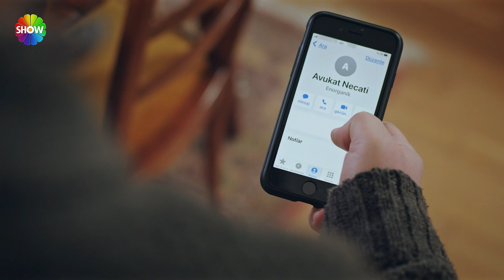"Çiftliği satmaya hazırım!" | Yeşil Vadi'nin Kızı 20. Bölüm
Yeşil Vadi'nin Kızı'nın 20. Bölümünde; Cüneyt, Necati’nin oyununu bozar. Orhan, Melissa’yı manipüle etmeye çalışırken, Defne’nin şüpheleri artar. Kadir, Yeşim’in kendisini affetmesi için uğraşır. Kooperatif üyeleri Cüneyt’e yardım etmek için bir araya gelirken, Mahinur sürpriz bir ziyarette bulunur. Kızının ölmediğini öğrenen Fevzi, geçmişin izini sürmeye başlar.

Show TV’nin yapımını Yeşil Yapım’ın üstlendiği yeni günlük dizisi “Yeşil Vadi’nin Kızı” yakında seyirciyle buluşuyor. Yayınlanan ilk tanıtım yüreklere dokunacak duygu yüklü bir hikayeyi gözler önüne seriyor.
Show TV ekranlarında çok yakında hafta iç her gün yayınlanacak ve izleyicileri duygudan duyguya sürükleyecek yeni bir günlük dizi başlıyor. Yeşil Vadi’nin Kızı; Melissa Çelik (Beren Gökyıldız) isimli, daha bebekken anne babasız kalıp yetiştirme yurtlarına düşmüş bir kız çocuğunun hayat serüvenini konu alıyor. Yayınlanan tanıtımda eziyet gördükten sonra sokaklarda kalan Melissa’nın, kendine bir ev ve bir aile arama çabası gösteriliyor.
Yeşil Vadi’nin Kızı dizisinin yönetmen koltuğunda Murat Şenöy ve Çağıl Nurhak Aydoğdu otururken, senaryosunu Özge Aras ve Serhat Yiğit kaleme alıyor. Genç kuşağın başarılı ismi Beren Gökyıldız’a Sezin Bozacı, Onur Dikmen, Ece Gürer gibi başarılı oyuncular eşlik ediyor.